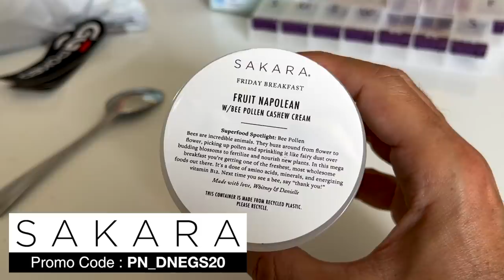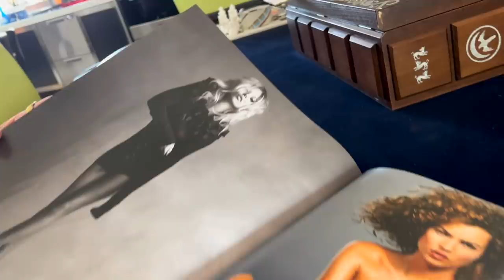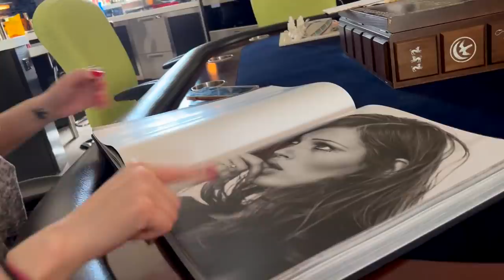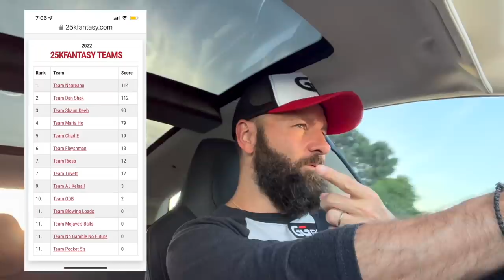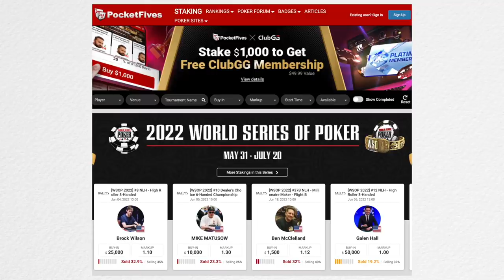Record Breaking Field!!! - 2022 WSOP Poker Vlog Day 4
It’s day 4 and we’re rested and ready to take on a record breaking field in the $1,500 Omaha Hi-Lo 8 or Better event. We run into some old friends like Eugene Katchalov and Mike Matusow.

0:00 Intro
0:40 Morning Routine
2:30 Breakfast
3:17 Wifey Time
6:08 Drive In
9:20 GG Platinum Lounge
10:05 $1,500 Omaha 8
10:55 Matusow and Birds Aren't Real
12:20 1st Break
13:30 Some hands
17:02 That's a wrap